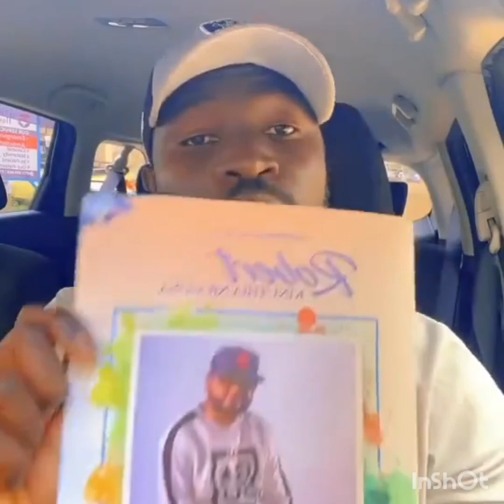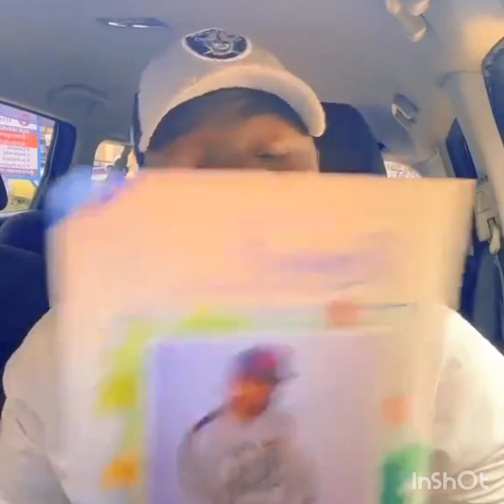HEARTBREAKING!😪💔Nobody is there for you in your lowest moments💔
So someone called Dj Babu died in Dubai and he has been giving Kenyan artists gigs, including Nyashinski, Khaligraph Jones etc but none of these artists even attended his burial?!🙆🏽‍♀️ They were even mentioned in his eulogy as friends but weren’t there. This is so sad

😞Nobody is there for you in your lowest moments ' Always value family and few friends.